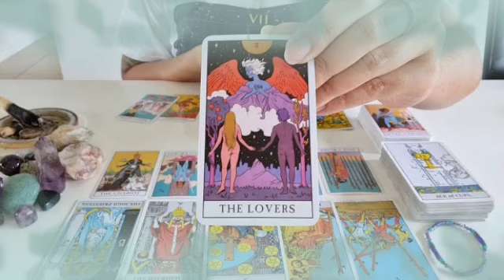برج القوس من 15إلى 30 سبتمبر2021 /هذا الشخص قاصد يتجاهلك🤔ولكنه هيتتجنن عليك مش عايزك تعرف هذا الشيء😯